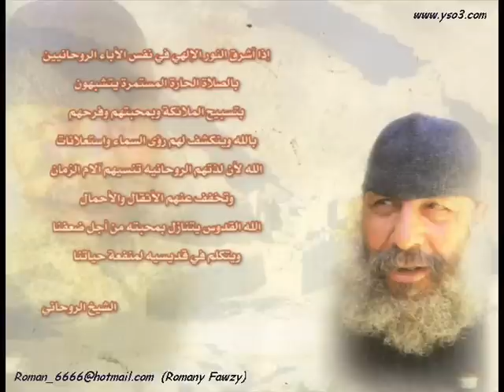abona fanos_0001.wmv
أبونا فانوس الأنبا بولا